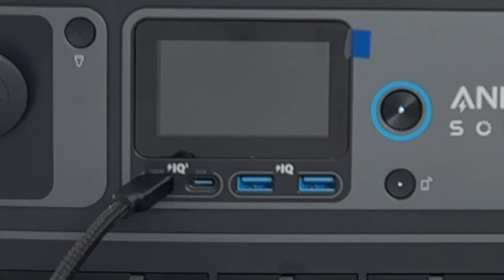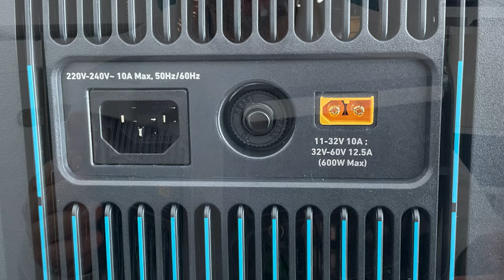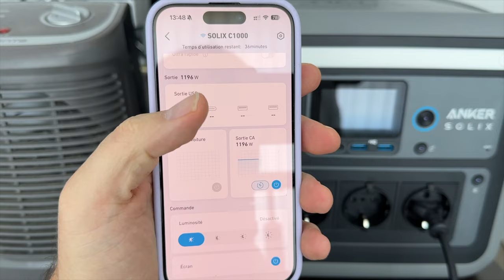Panne d'électricité ? Envie de Camping? Test de la Anker SOLIX C1000une batterie de 1800w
PROMO : Inscrivez-vous aux avantages de la prévente, obtenez 300 € de réduction et un tapis de camping gratuit. au lancement
Je teste la SOLIX C1000 de Anker une batterie compatible panneau solaire qui vous sauvera sans doute en cas de panne d'lectricité